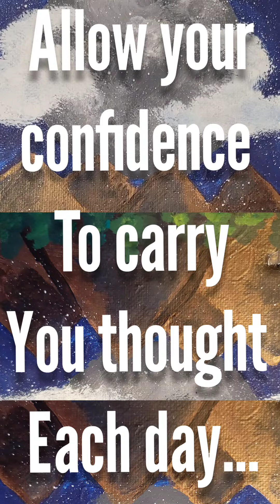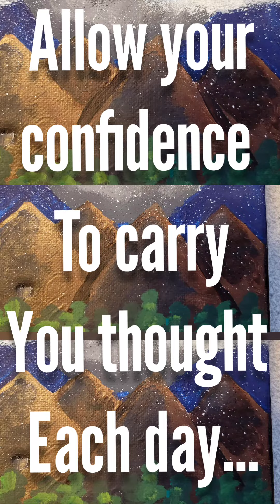a, Tender HEART ❤️. @yugennationlove